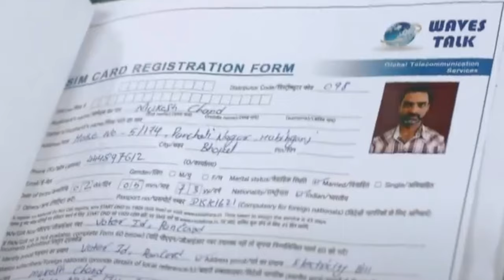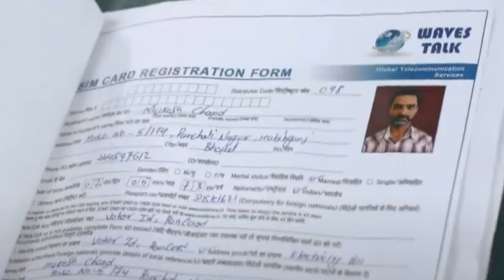Unraveling Vivek Sharma Case: Crime Patrol Breakdown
Join us as we delve into the shocking case of Vivek Sharma on this Crime Patrol documentary. With in-depth explanation and analysis, Vteller breaks down the details of this gripping crime story. Whether you're a fan of true crime or just looking for a captivating story, this video is a must-watch!